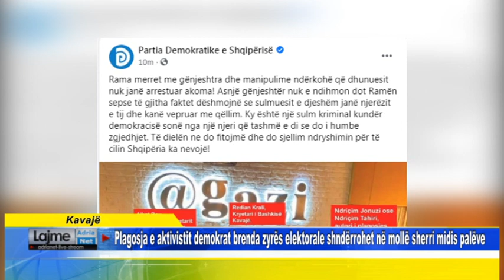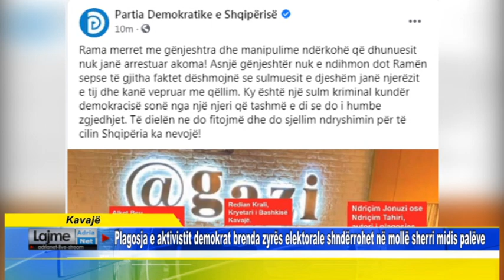Plagosja e aktivistit demokrat brenda zyrës elektorale shndërrohet në mollë sherri midis palëve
Durrës Plagosja e aktivistit demokrat brenda zyrës elektorale shndërrohet në mollë sherri midis palëve